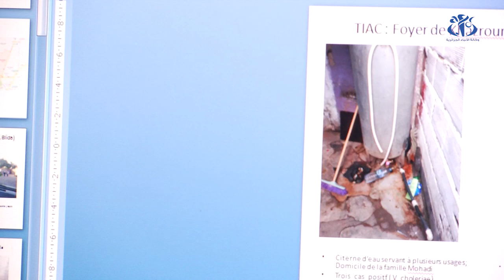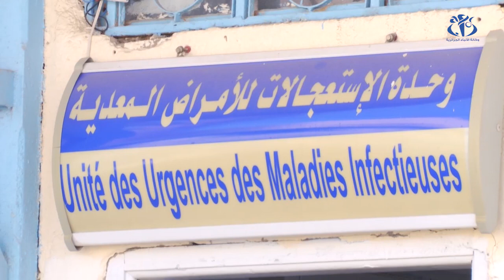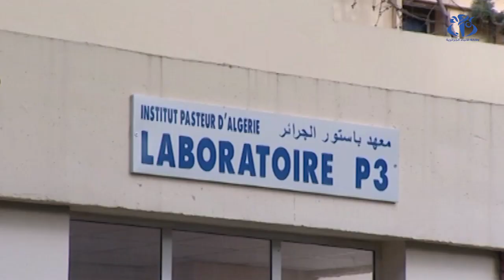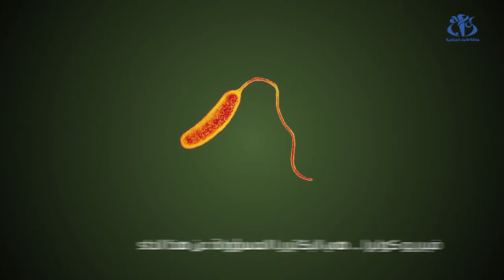بعد 22 عاما.. داء الكوليرا يعود إلى الجزائر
الجزائر (وأج) - شهدت الجزائر انتشار داء الكوليرا في 6 ولايات من الوطن، مخلفا عشرات الحالات من الإصابات المؤكدة و حالتي وفاة حتى الآن.